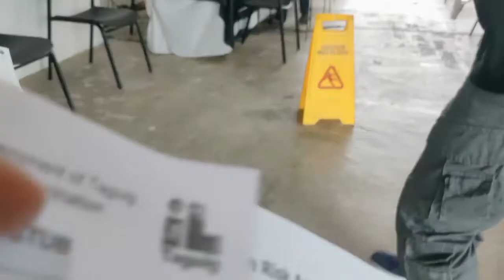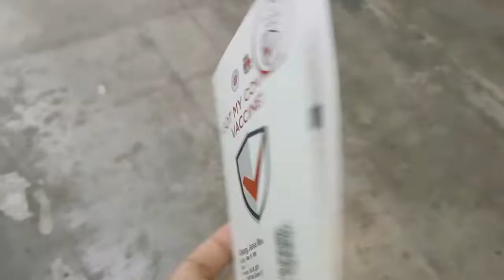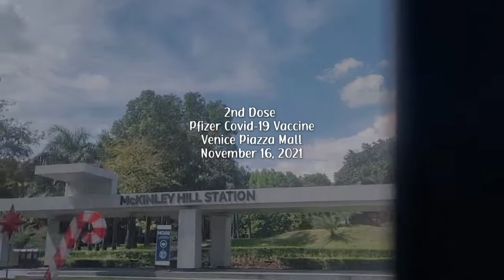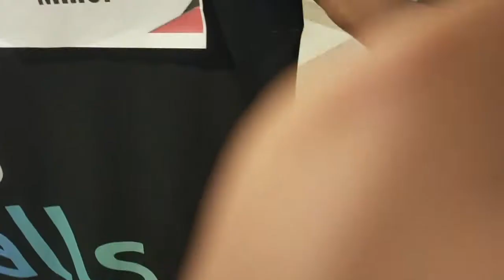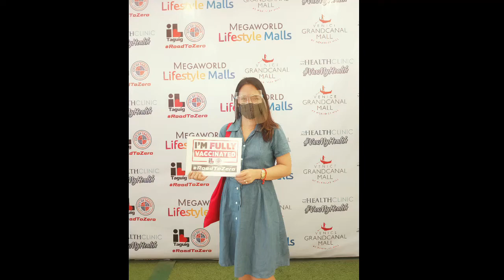LYMPH NODE / KULANI SA KILIKILI AFTER VACCINE | VACCINE SIDE EFFECTS | VLOG #74 ♥ The Newbie Mommy ♥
Hello everyone! Did you also experience lymph nodes or kulani sa kilikili after your Covid-19 vaccine? I have experience it on my 2nd dose. If you want to know about my experience, just keep on watching this video.

You may skip parts here:

1st Dose - 0:26
2nd Dose - 3:35
Side Effects - 10:09

Mommy Candy  ♥♥♥

Laptop: Lenovo
Video Editor: Lightworks
Thumbnail Editor: Photoshop CS6
Cellphone: Oppo Reno2